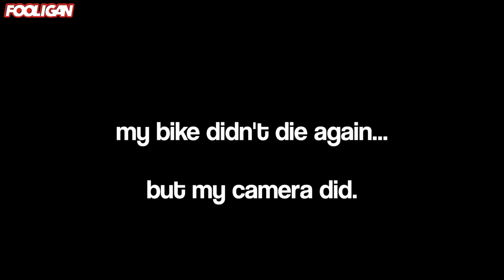CRF450 Fails and Trails at Chadwick OHV